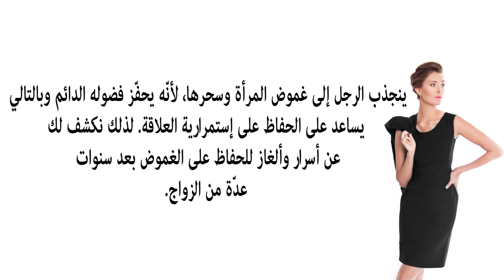ﻟﻤﺎﺫﺍ ﻳﻌﺸﻖ ﺍﻟﺮﺟﻞ ﺍﻟﻤﺮﺃﺓ ﺍﻟﻐﺎﻣﻀﺔ. ﺇﻟﻴﻚ ﺍﻟﻐﺯ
3 أشياء تفعلها النساء وتظنّ أنها تثير الرجال بينما هي على العكس تماماً
الموسوعة : الثقافية

ربنا تعتقد المرأة أن بعض الاشياء تثير الرجال فتعمد على الاقدام عليها لترى نفسها جذابة فى عين الرجل سواء...

أمور تثير جنون الرجل وتجعله يعشق المرأة إذا فعلتها له !!
OSHA SALAH

تصرفات وسلوكيات بسيطة .. اتبعيها !

الموسوعة : الثقافية

7 أشياء لا يستطيع الرجل مقاومتها في المرأة
هل تعلم

 أشياء تفعلها النساء وتظنّ أنها تثير الرجال بينما هي العكس تماماً
Mouad Tube

141 vuesil y a 9 mois

6 تصرفات عفوية تفعلها المراة يعشقها الرجل وتجذبه لك
العناية بالذات
1- معلومات مهمة ونصائح يجب معرفتها عن ليلة الدخلة...

ﺗﺼﺮﻓﺎﺕ ﻳﺴﺘﻔﺰ ﺍﻟﺮﺟﻞ ﺑﻬﺎ ﺍﻟﻤﺮﺃﺓ ﻷﻧﻪ ﻳﺤﺒﻬﺎ ﺳﺮﺍ. ﺇﻛﺘﺸﻔﻴﻬﺎ معنا.
Vivid Inf
ﺗﺼﺮﻓﺎﺕ ﻳﺴﺘﻔﺰ ﺍﻟﺮﺟﻞ ﺑﻬﺎ ﺍﻟﻤﺮﺃﺓ ﻷﻧﻪ ﻳﺤﺒﻬﺎ ﺳﺮﺍ. ﺇﻛﺘﺸﻔﻴﻬﺎ معنا. قناة Vivid Info شاهد أيضا...
1:59
حركه تثير شهوه الرجل تفعلها معظم النساء وهى حرام شرعا فعلها حتى لزوجها
قناة الحكيم

ﺃﻣﻮﺭ ﻓﻲ ﺍﻟﻤﺮﺃﺓ ﺗﺜﻴﺮ ﺍﻟﺮﺟﻞ ﺑﻌﻴﺪﺍً ﻋﻦ ﺍﻟﺸﻜﻞ ﺍﻟﺨﺎﺭﺟﻲ. إكتشفيها معنا ؟
Vivid Info

ﺃﻣﻮﺭ ﻓﻲ ﺍﻟﻤﺮﺃﺓ ﺗﺜﻴﺮ ﺍﻟﺮﺟﻞ ﺑﻌﻴﺪﺍً ﻋﻦ ﺍﻟﺸﻜﻞ ﺍﻟﺨﺎﺭﺟﻲ. إكتشفيها معنا ؟ قناة Vivid Info شاهد...

حركه تفعلها معظم النساء تثير شهوه الرجل ويحرم على المرأه فعلها حتى امام زوجها ! احذروا منها
شمس المعرفة

ﻟﻠﻤﺮﺃﺓ. ﺑﺎﺳﺘﺨﺪﻣﻚ ﻟﻬﺬﻩ ﺍﻟﺤﺮﻛﺎﺕ ﺳﺘﺄﺳﺮﻱ ﻗﻠﺐ ﺍﻟﺮﺟﻞ ﺍﻟﺬﻱ ﺃﻣﺎﻣﻚ
Vivid Info

ﻟﻠﻤﺮﺃﺓ. ﺑﺎﺳﺘﺨﺪﻣﻚ ﻟﻬﺬﻩ ﺍﻟﺤﺮﻛﺎﺕ ﺳﺘﺄﺳﺮﻱ ﻗﻠﺐ ﺍﻟﺮﺟﻞ ﺍﻟﺬﻱ ﺃﻣﺎﻣﻚ قناة Vivid Info شاهد أيضا...

ﺃﻣﻮﺭ ﻣﻔﺎﺟﺌﺔ ﺗﺠﻌﻞ ﺍﻟﺮﺟﻞ ﻳﻨﺠﺬﺏ ﺇﻟﻰ ﺍﻟﻤﺮﺃﺓ ﺑﺠﻨﻮﻥ
Vivid Info

ﺃﻣﻮﺭ ﻣﻔﺎﺟﺌﺔ ﺗﺠﻌﻞ ﺍﻟﺮﺟﻞ ﻳﻨﺠﺬﺏ ﺇﻟﻰ ﺍﻟﻤﺮﺃﺓ ﺑﺠﻨﻮﻥ قناة Vivid Info شاهد أيضا : ﺍﻟﺤﺐ. ﺇﻛﺘﺸﻔﻲ...

للمرأة .أمور لا تقومين بها لكنها تجذب الرجل بشكل جنوني! الحب
Vivid Info

للمرأة .أمور لا تقومين بها لكنها تجذب الرجل بشكل جنوني! الحب شاهد أيضا : ﺍﻟﺤﺐ. ﺇﻛﺘﺸﻔﻲ ﻟﻤﺎﺫﺍ ﻳﺘﺠﺎﻫ...
4:38
ﺃﻣﻮﺭ ﻓﻲ ﺍﻟﻤﺮﺃﺓ ﺗﺠﺬﺏ ﺍﻟﺮﺟﻞ ﻻ ﺇﺭﺍﺩﻳﺎً ﺑﺪﻭﻥ ﻋﻠﻤﻪ
Vivid Info

ﺃﻣﻮﺭ ﻓﻲ ﺍﻟﻤﺮﺃﺓ ﺗﺠﺬﺏ ﺍﻟﺮﺟﻞ ﻻ ﺇﺭﺍﺩﻳﺎً ﺑﺪﻭﻥ ﻋﻠﻤﻪ قناة Vivid Info شاهد أيضا : ﺍﻟﺤﺐ. ﺇﻛﺘﺸﻔﻲ...

اشياء تثير جنون الرجل وتجعله يعشق المراة لو فعلتها/👒

الرجاء من المشتركين الضغط على ايقونة الجرس التي بجانب ايقونة الاشتراك لكي يصلك كل جديد تحياتي للجميع اختكم...

ﻋﻼﻣﺎﺕ ﺗﺪﻝ ﻋﻠﻰ ﺍﻥ ﺍﻟﺮﺟﻞ ﻳﺨﻔﻲ ﺳﺮًﺍ ﻋﻦ ﺍﻟﻤﺮﺃﺓ
Vivid Info
ﻋﻼﻣﺎﺕ ﺗﺪﻝ ﻋﻠﻰ ﺍﻥ ﺍﻟﺮﺟﻞ ﻳﺨﻔﻲ ﺳﺮًﺍ ﻋﻦ ﺍﻟﻤﺮﺃﺓ شاهد أيضا : ﺍﻟﺤﺐ. ﺇﻛﺘﺸﻔﻲ ﻟﻤﺎﺫﺍ ﻳﺘﺠﺎﻫ...

ﺍﻟﻌﻨﺎﻕ ﺑﻴﻦ ﺍﻟﺮﺟﻞ ﻭ ﺍﻟﻤﺮﺃﺓ ﺃﻫﻢّ ﻣﻦ ﺍﻟﻘﺒﻠﺔ. ﺇﻛﺘﺸﻔﻲ ﻟﻤﺎﺫﺍ ؟
Vivid Info
ﺍﻟﻌﻨﺎﻕ ﺑﻴﻦ ﺍﻟﺮﺟﻞ ﻭ ﺍﻟﻤﺮﺃﺓ ﺃﻫﻢّ ﻣﻦ ﺍﻟﻘﺒﻠﺔ. ﺇﻛﺘﺸﻔﻲ ﻟﻤﺎﺫﺍ ؟ قناة Vivid Info شاهد أيضا : ﺍﻟﺤ...

ﺑﻌﺾ ﺇﺷﺎﺭﺍﺕ ﻟﻐﺔ ﺍﻟﺠﺴﺪ ﺗﻔﻀﺢ ﺇﻋﺠﺎﺏ ﺍﻟﺮﺟﻞ ﺑﺎﻟﻤﺮﺃﺓ. تعرفي عليها
Vivid Info

ﺑﻌﺾ ﺇﺷﺎﺭﺍﺕ ﻟﻐﺔ ﺍﻟﺠﺴﺪ ﺗﻔﻀﺢ ﺇﻋﺠﺎﺏ ﺍﻟﺮﺟﻞ ﺑﺎﻟﻤﺮﺃﺓ. تعرفي عليها قناة Vivid Info شاهد أيضا : ﺍﻟﺤ...

للمرأة. ﺃﻣﻮﺭ ﻳﺘﻤﻨﻰ ﺯﻭﺟﻚ ﻭ ﺍﻟﺮﺟﻞ ﻟﻮ ﺃﻧﻚ ﺗﻌﻠﻤﻴﻨﻬﺎ
Vivid Info

للمرأة. ﺃﻣﻮﺭ ﻳﺘﻤﻨﻰ ﺯﻭﺟﻚ ﻭ ﺍﻟﺮﺟﻞ ﻟﻮ ﺃﻧﻚ ﺗﻌﻠﻤﻴﻨﻬﺎ شاهد أيضا : ﺍﻟﺤﺐ. ﺇﻛﺘﺸﻔﻲ ﻟﻤﺎﺫﺍ ﻳﺘﺠ...

لن تصدقي ما هي الاشياء التي تثير اعجاب الرجل فيك وتعتبر نقطة ضعف له
العناية بالذات

ﺃﻣﻮﺭ ﻻ ﺗﺨﻄﺮ ﺑﺒﺎﻟﻚِ ﻭﻻ ﺗﺘﻨﺒﻬﻴﻦ ﻟﻬﺎ ﻳﻠﺤﻈﻬﺎ ﺍﻟﺮﺟﻞ ﺑﺸﻜﻞ ﻛﺒﻴﺮ!
Vivid Info

ﺃﻣﻮﺭ ﻻ ﺗﺨﻄﺮ ﺑﺒﺎﻟﻚِ ﻭﻻ ﺗﺘﻨﺒﻬﻴﻦ ﻟﻬﺎ ﻳﻠﺤﻈﻬﺎ ﺍﻟﺮﺟﻞ ﺑﺸﻜﻞ ﻛﺒﻴﺮ! ! قناة Vivid Info شاهد أيضا...

للمرأة. ﺍﻛﺸﻔﻲ ﻓﻴﻤﺎ ﻳﻔﻜﺮ ﺍﻟﺮﺟﻞ ﻣﻦ ﺑﺆﺑﺆ ﻋﻴﻨﻪ
Vivid Info

للمرأة. ﺍﻛﺸﻔﻲ ﻓﻴﻤﺎ ﻳﻔﻜﺮ ﺍﻟﺮﺟﻞ ﻣﻦ ﺑﺆﺑﺆ ﻋﻴﻨﻪ قناة Vivid Info شاهد أيضا : ﺍﻟﺤﺐ. ﺇﻛﺘﺸﻔﻲ ﻟﻤﺎﺫﺍ...
ﻣﻼﻣﺢ ﺟﻤﺎﻟﻴﺔ ﺗﻐﺮﻱ ﻭﺗﺠﺬﺏ ﺍﻟﺮﺟﻞ ﻓﻲ ﻭﺟﻪ ﺍﻟﻤﺮﺃﺓ!
Vivid Info
ﻣﻼﻣﺢ ﺟﻤﺎﻟﻴﺔ ﺗﻐﺮﻱ ﻭﺗﺠﺬﺏ ﺍﻟﺮﺟﻞ ﻓﻲ ﻭﺟﻪ ﺍﻟﻤﺮﺃﺓ! شاهد أيضا : ﺍﻟﺤﺐ. ﺇﻛﺘﺸﻔﻲ ﻟﻤﺎﺫﺍ ﻳﺘﺠﺎ...

ﺇﻛﺘﺸﻔﻲ ﻃﺮﻕ ﺇﻣﺴﺎﻙ ﺍﻟﺮﺟﻞ ﻟﻴﺪ ﺍﻟﻤﺮﺃﺓ. ﻭﻣﻌﻨﻰ ﺃﺣﺎﺳﻴﺴﻬﺎ